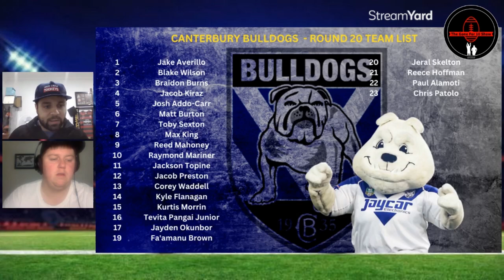Canterbury Bulldogs v Brisbane Broncos - Round 20 Team Lists and Predictions | 2023 NRL Season